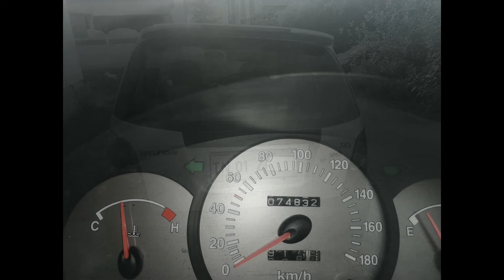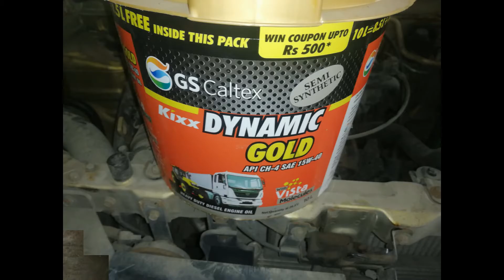Hyundai Santro Petrol Engine Oil Service Repairs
Hyundai Santro Xing Engine Oil Service & Repairs
WORLD OF SERVICE. Best Multi Brand Car Workshop,
Chennai - 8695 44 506 / 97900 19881
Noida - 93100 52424